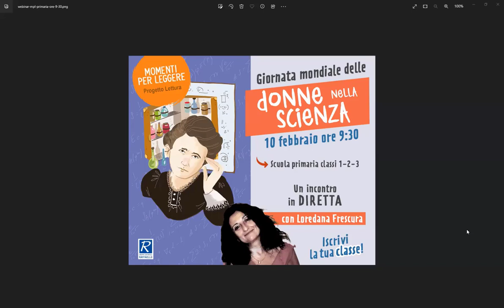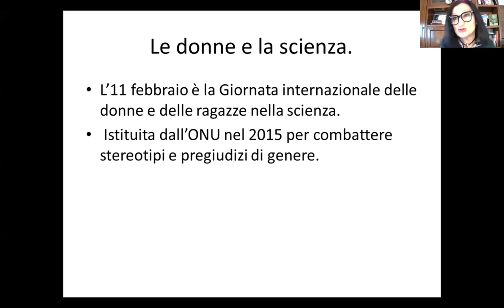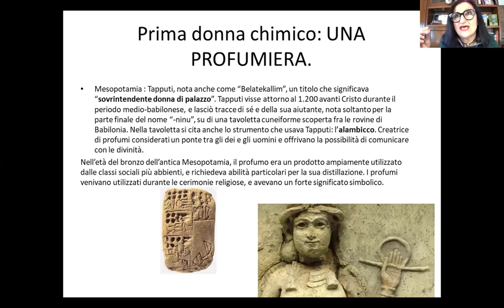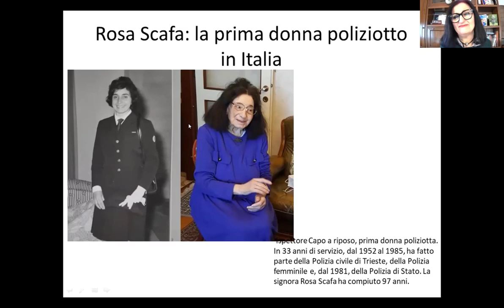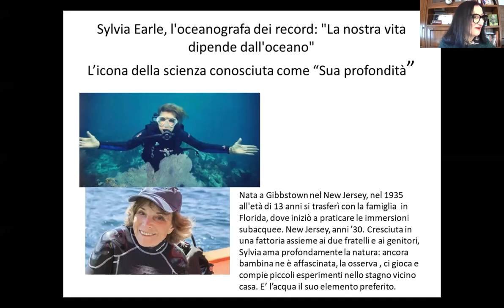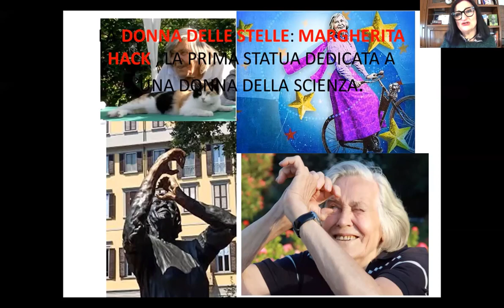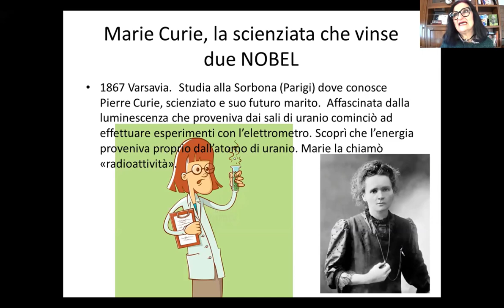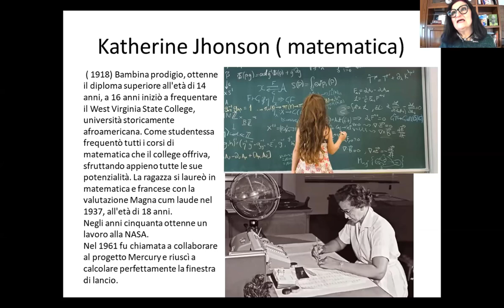Giornata Mondiale delle donne nella Scienza - Primaria primo ciclo - 10 febbraio 2023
Ti è piaciuto questo incontro?
Consulta il sito di Raffaello Formazione per scoprire tutti i prossimi appuntamenti pensati per te
Seguici e resta aggiornato sulle nostre pagine, scoprirai tutte le nostre novità e iniziative in arrivo!